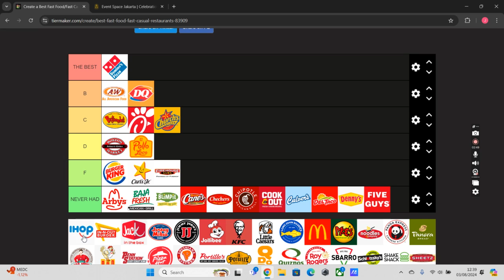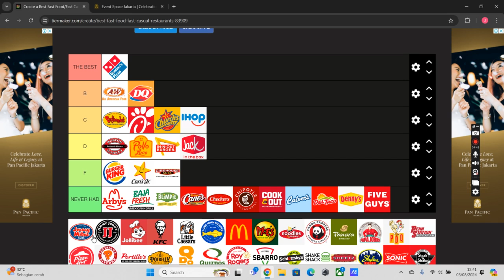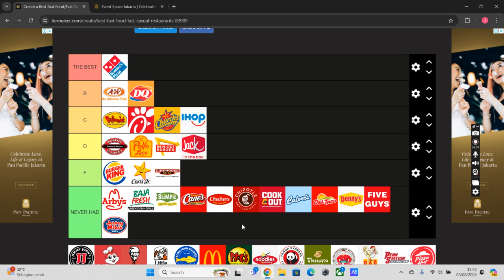fast food tierlist